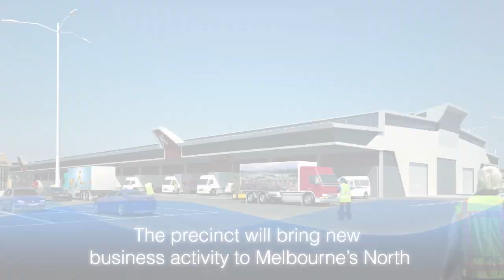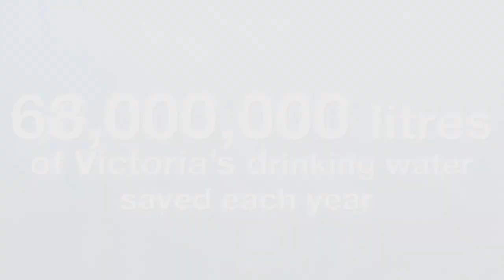Melbourne Wholesale Markets rainwater re-use system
A state of the art rainwater harvesting and re-use system at the new home of the Melbourne Wholesale Markets in Epping will benefit not only future market users but also the local community.

Visit the MPV website to see some of the exciting work happening across Victoria

MAJOR PROJECTS VICTORIA

For the past 30 years, Major Projects Victoria has played an integral role in the planning and management of infrastructure and large-scale public development throughout the state.

Some of our most notable projects in Melbourne and the surrounding area include Federation Square, Rod Laver Arena, AAMI Park, the Melbourne Convention Centre and Hamer Hall. We are proud to have contributed to the history and beauty of one of the world's most liveable cities.